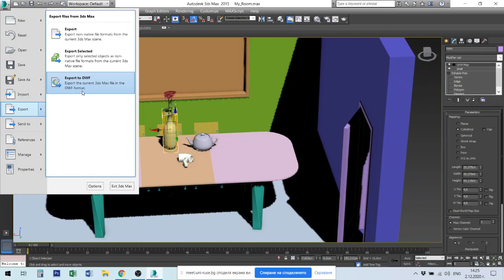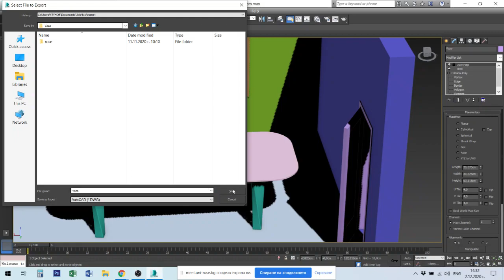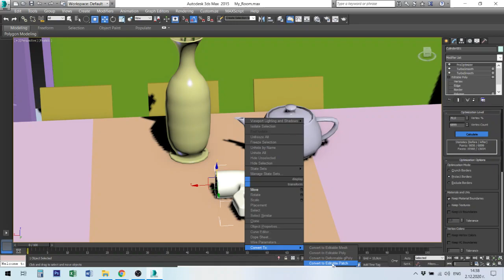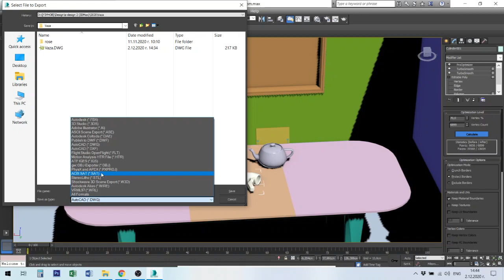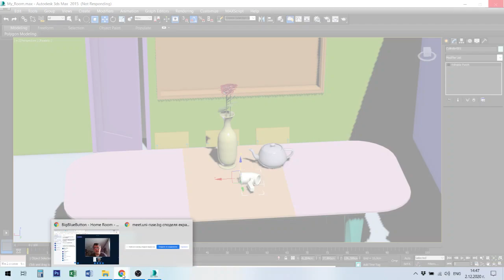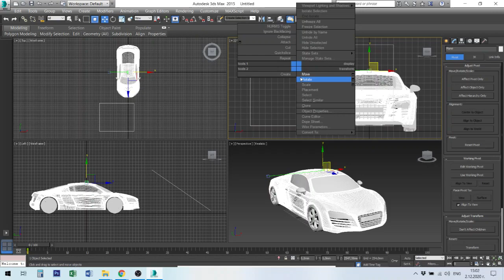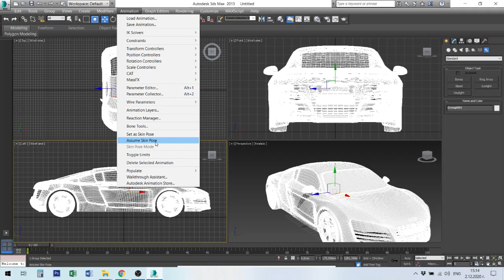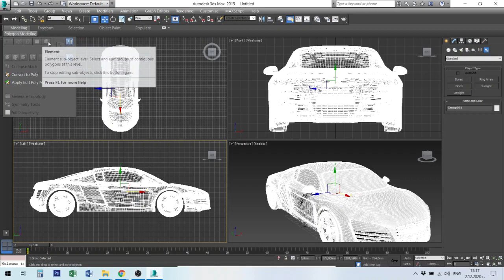3DS Max Лекция №8 Извеждане и Вмъкване (Export/Import) на 3D обекти/файлове/ информация в 3D Max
Извеждане (Export) и Вмъкване (Import) на 3D обекти/файлове/ информация в 3D Max;
Export and Inport files/objects in 3D Max